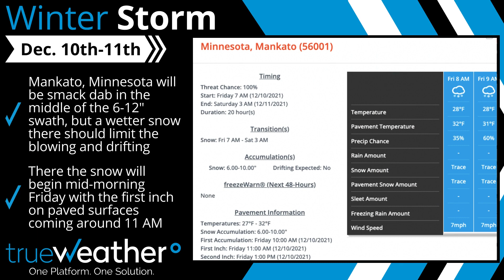Winter Storm - 12092021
12/9 3 PM ET - A storm system will emerge from the Rockies on Friday and track east-northeastward through the Central Plains and into the Upper Midwest and Great Lakes through Saturday.

While the southern side of this system will produce rain, the northern side will produce a wintry mix and snow. This will result in a swath of 6-12" of snow from southeastern South Dakota through southern Minnesota and northern Iowa into central Wisconsin and the Upper Peninsula of Michigan.

Widespread wind gusts between 20-30 mph with localized gusts possibly touching 40 mph will lead to poor visibility as well as blowing and drifting of the snow at times.